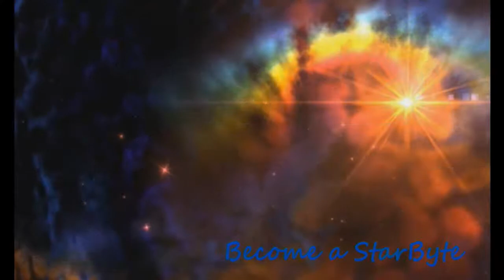Taking Down the First Gym|Pokemon FireRed Episode 10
At long last, the time has come for us to challenge our very first gym. All we need is for our Bulbusore to stay strong.

I'd love to see more StarBytes in the future.

Intro: Dragon Tales by Butterfly Tea
Outro: Moonbeam by Jordan Maron